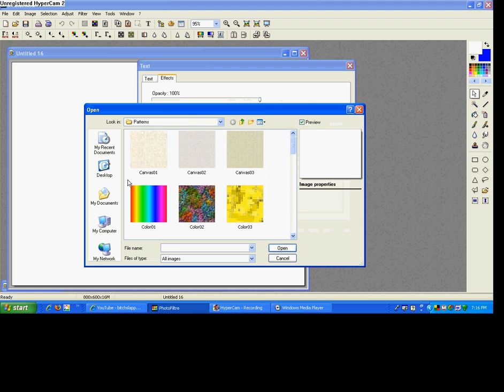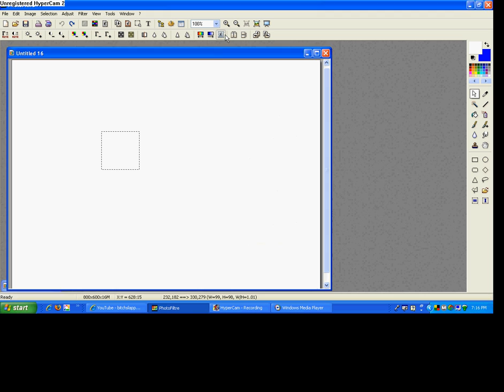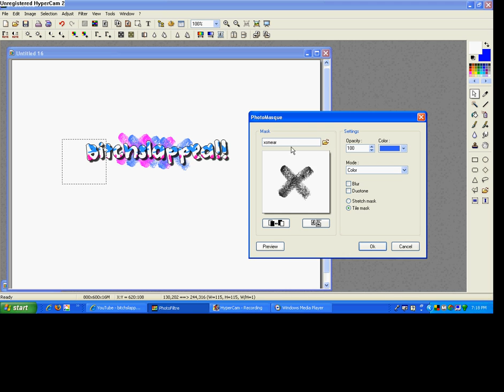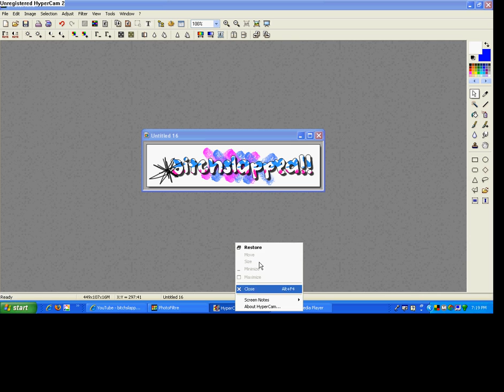header style1 photofiltre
how to make a cool header, duh